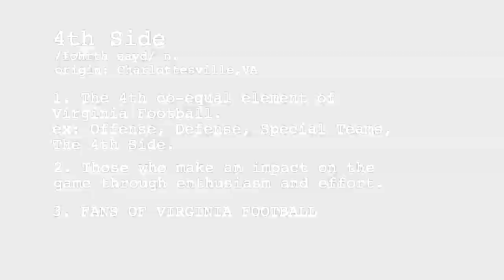VIRGINIA FOOTBALL: The 4th Side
Come see what the 4th Side is all about!